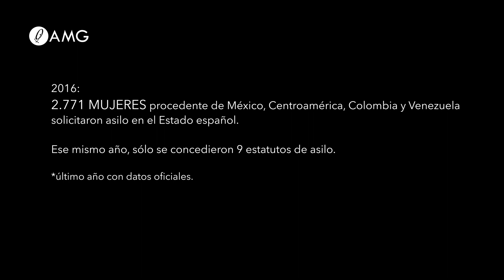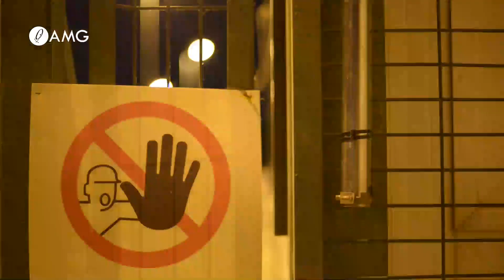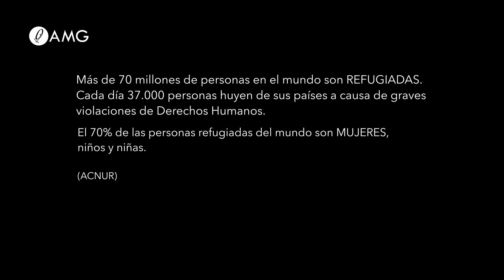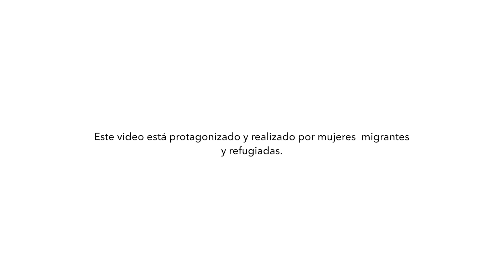REFUGIADAS: las mujeres que huyen de Latinoamérica.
Según el Alto Comisionado de Naciones Unidas para los Refugiados (ACNUR),  de las 70,8 millones de personas desplazadas por la fuerza en el mundo, más del 70% son mujeres, niñas y niños.

Además de las violencias generalizadas, las mujeres y las niñas son víctimas de violencias específicas por el hecho de ser mujeres. Entre estas: violencia sexual, en los ámbitos público y privado, así como en el marco de las distintas modalidades de conflicto —esclavitud sexual, esterilización forzada y embarazo forzado—, mutilación genital femenina, crímenes en nombre del honor, matrimonio forzado o precoz, planificación familiar forzada y trata con fines de explotación, entre otras.

Las defensoras de Derechos Humanos y del territorio también sufren formas específicas de persecución con las que se reprimen sus acciones destinadas a transformar y eliminar prácticas, costumbres y normas sociales y jurídicas discriminatorias.

Latinoamérica es una de las zonas más violentas del mundo. Y de las más letales para nacer y ser mujer. En 2017, fueron asesinadas 2.795 mujeres en la región, de las cuales 1.012 lo fueron por su pareja o expareja. Según la Cepal, 14 de los países con mayor número de feminicidios en el mundo, son latinoamericanos. Los países con las más altas tasas de feminicidios fueron los que componen el militarmente llamado “Triángulo Norte” de Centroamérica: El Salvador, 10.2 por 100.000 habitantes; Honduras, 5.8 y Guatemala, 2.55.

Las violencias física, sexual, laboral, psicológica, económica e institucional, se exacerban contra la vida y los cuerpos de las mujeres y las niñas, en aquellos países donde actúan diferentes grupos armados como el crimen organizado, las maras y pandillas, el narcotráfico, los grupos guerrilleros y paramilitares, las redes de trata y tráfico de personas, con la connivencia de agentes estatales. O donde el aparato del Estado es el instrumento directo de represión política, comunitaria y social, como es el caso de Nicaragua, Venezuela y más recientemente de Honduras.

España deniega el 95 % de las solicitudes de protección internacional de mujeres latinoamericanas.

Vídeo protagonizado y realizado por mujeres migrantes y refugiadas.